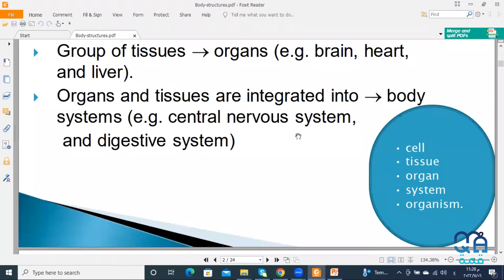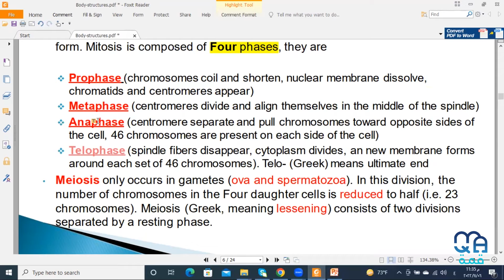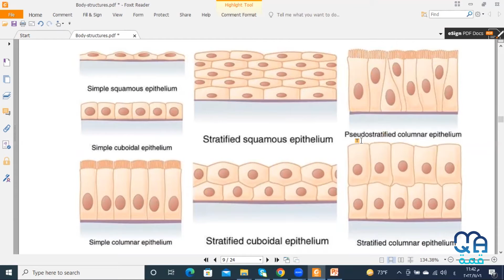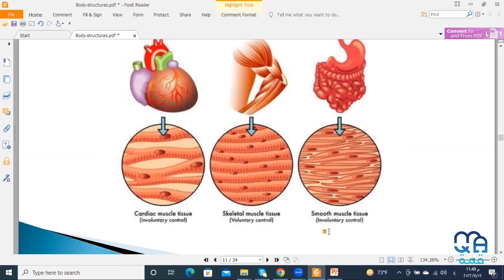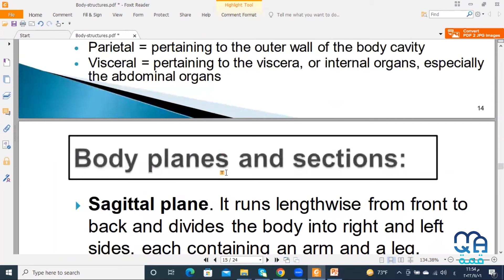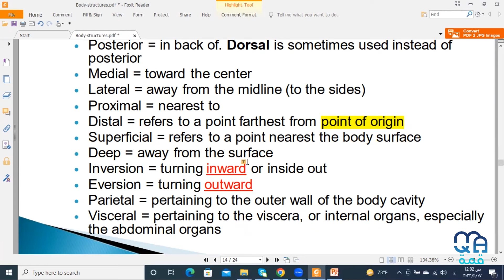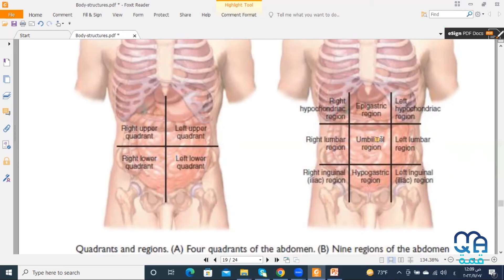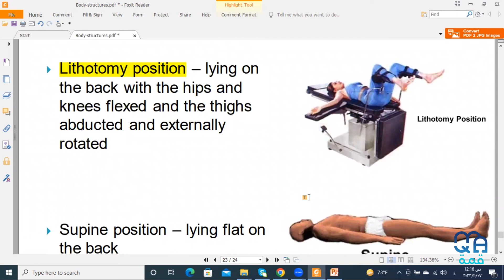MU Terminology lec 2